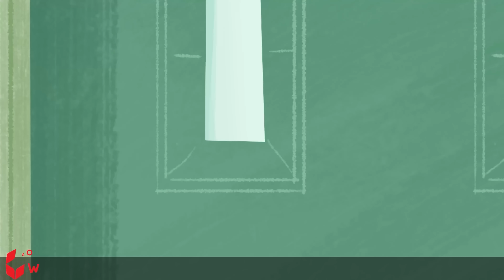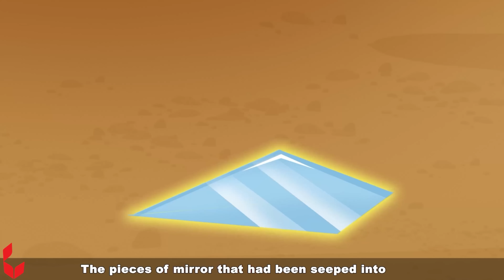बुरा - भला 🔥 The good and the evil in Hindi 🌜 Hindi Stories